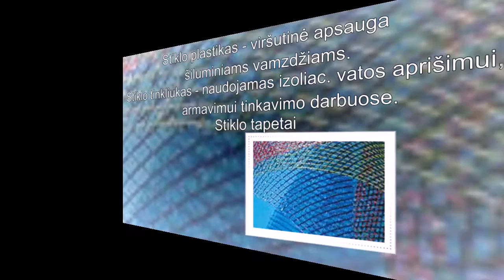Stiklo audiniai, izoliacinės medžiagos, aukštatemperatūrinė izoliacija